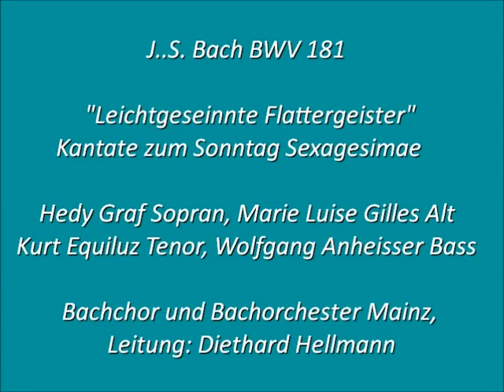Bach Kantate BWV 181 Leichtgesinnte Flattergeister, Diethard Hellmann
alte Bandaufnahme vom Radio,
Hedy Graf Sopran, Marie Luise Gilles Alt,
Kurt Equiluz Tenor, Wolfgang Anheisser Bass,
Bachchor und Bachorchester Mainz,
Die Violinstimme in Nr.3 hat Diethard Hellmann ergänzt.
Leitung: Diethard Hellmann

1.Arie Bass: Leichtgesinnte Flattergeister (0:00)
2.Rezitativ Alt: O unglückselger Stand verkehrter Seelen, (3:33)
3.Arie Tenor: Der schädlichen Dornen unendliche Zahl (5:51)
4.Rezitativ Sopran: Von diesen wird die Kraft erstickt, (9:09)
5.Chor: Lass Höchster uns zu allen Zeiten (9:58)